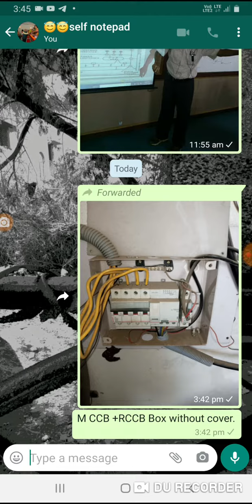No cover to MCCB and RCCB unit !!!!